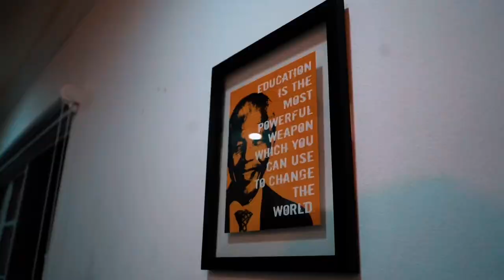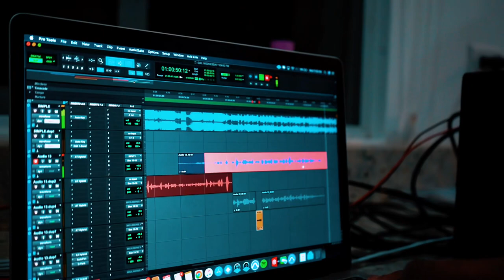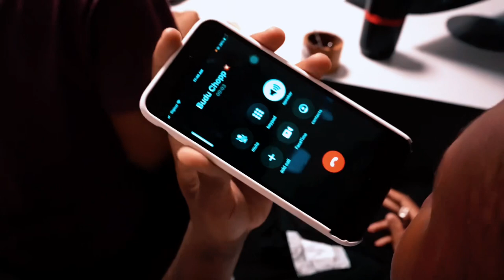MARKSMAN x ARMANI x 1YOUNGELVIS “NOTIFICATION “ VLOG